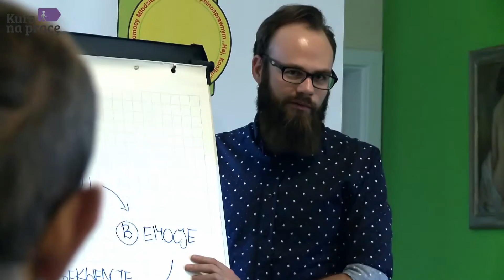Kurs na prace Fundacja Hej Koniku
Zatrudnienie wspomagane jest formą aktywnej pomocy w znalezieniu pracy na otwartym rynku. Odbiorcy takiego rodzaju działań to osoby, które z różnych względów nie są w stanie same poradzić sobie w tej sferze życia — w większości ze stwierdzoną niepełnosprawnością.
Podstawą modelu wspomaganego jest udzielanie beneficjentowi projektu szeroko pojmowanego wsparcia przez osobę specjalnie do tego przeszkoloną — trenera pracy (job coach), który posiada wiedzę i umiejętności przynajmniej w dwóch aspektach. Pierwszy stanowi zakres prawa pracy i doradztwa zawodowego. Kolejny natomiast odnosi się do umiejętności interpersonalnych, szczególnie w kontakcie z osobami posiadającymi specjalne potrzeby. Połączenie takiej aktywizacji zawodowej ze społeczną przynosi najlepsze i najbardziej trwałe rezultaty.